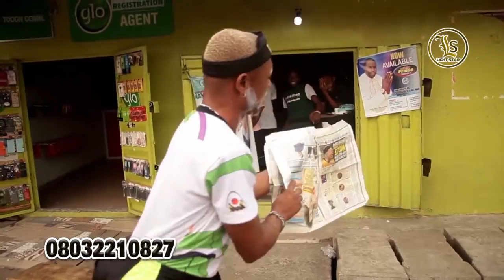Why hasn't he gone viral yet?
I came across this guy on YouTube, just an amazing performance and a very talented performer, am still trying to figure out why his video hasn't gone viral 🤔 why is that? please like and share this video, help him get the necessary attention he deserves.